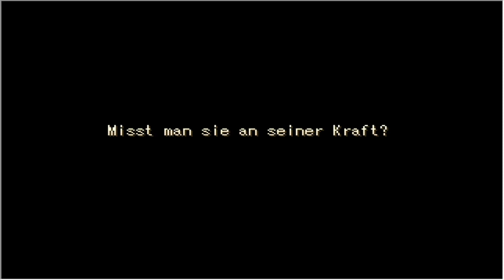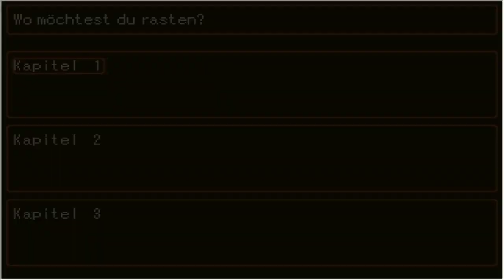Kleiner Junge auf großer Mission | Der Brief für den König #001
Der Brief für den König by MioRaem